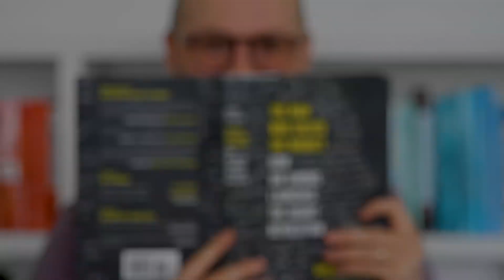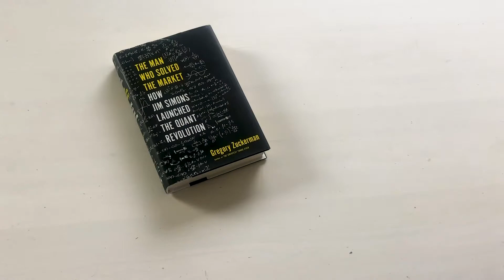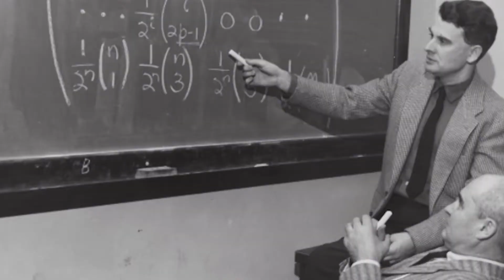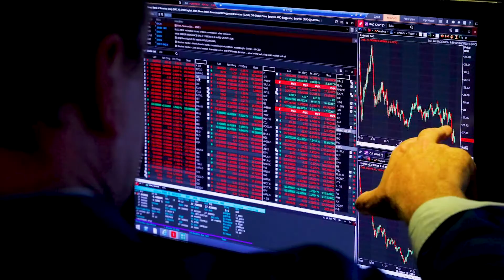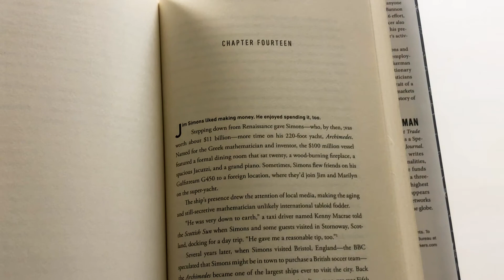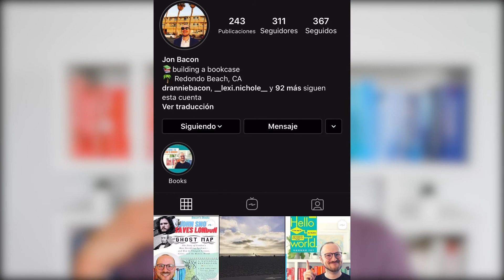The man who solved the market by Gregory Zuckerman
The Man Who Solved the Market: How Jim Simons Launched the Quant Revolution by Gregory Zuckerman. This book is a fascinating look at how one of the most successful investing teams ever assembled beat everyone and changed how smart money gets invested forever.